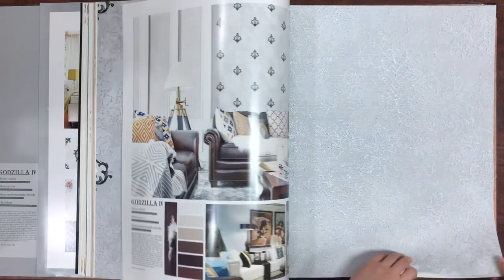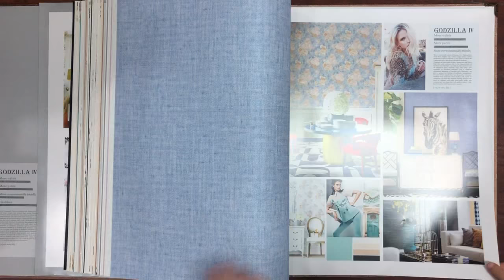Wallpaper catalogue/ wallcovering Godzilla IV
PVC material, 0.53*10M, 220g
A catalogue with damascus, flowers, 3D